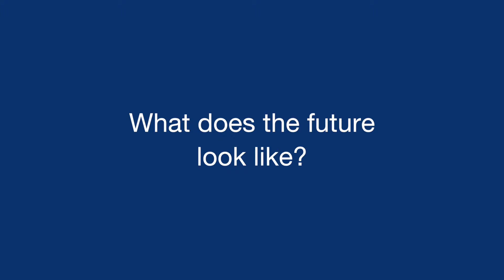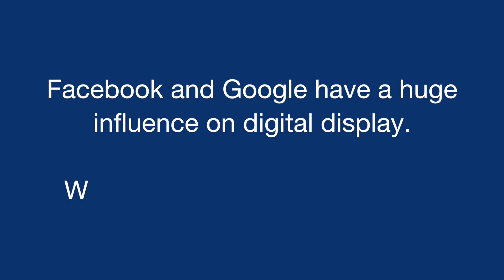Ad Revenue 2015 Interview with Michelle Raubenheimer